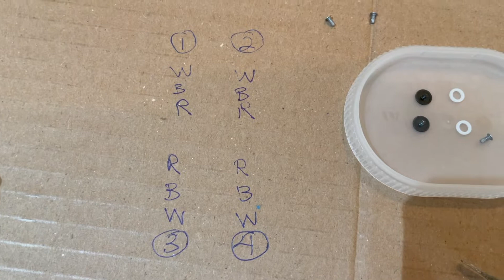DJI Mini 2 Water Damage ESC Replacement Part 2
Part 2 of DJI Mini 2 Water Damaged repairs. The ESC is replaced in this segment.